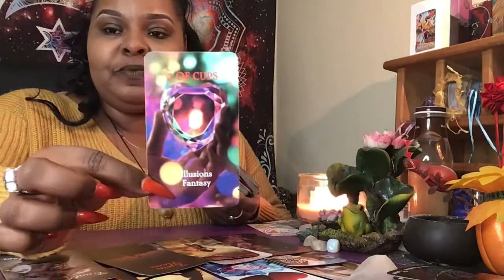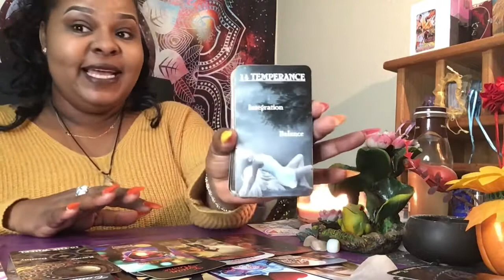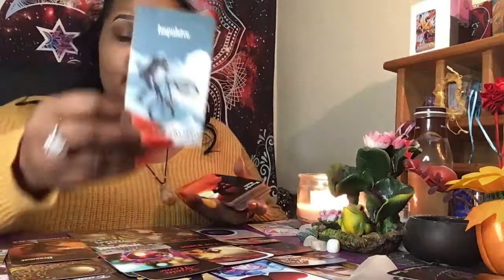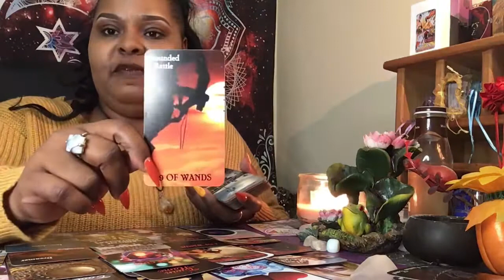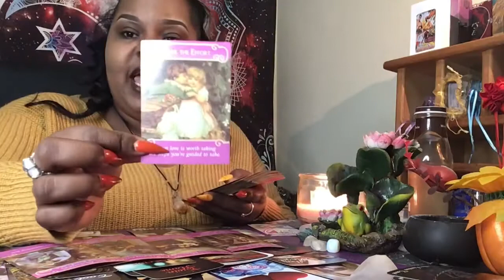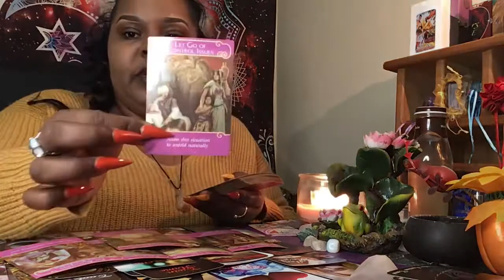Singles Collective Reading “ Trust your intuition “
Collective Reading/Singles 💕November

Also if you would like to book a personal reading please visit my